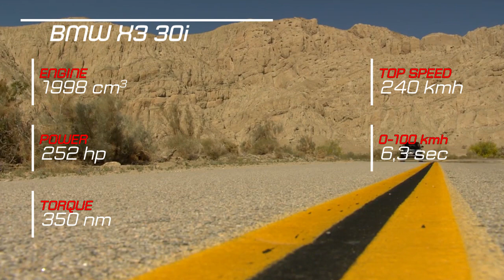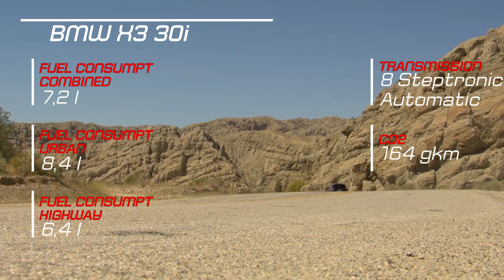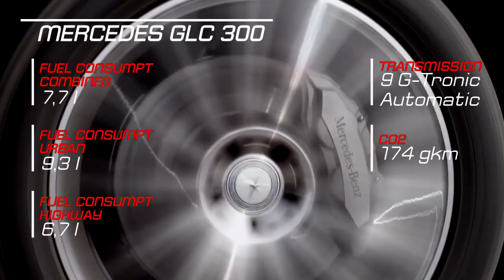2018 BMW X3 vs 2018 Audi Q5 vs 2018 Mercedes GLC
2018 BMW X3 vs 2018 Audi Q5 vs 2018 Mercedes GLC

Inspiration: Description Composed By Ender Güney